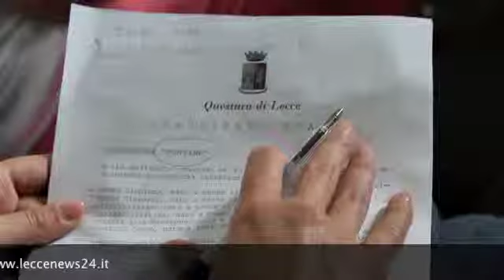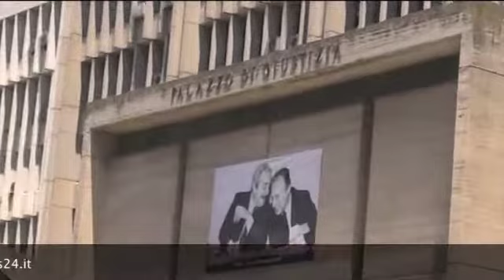Furto di armi e carte d'identità in bianco, Tg 15 Maggio 2015